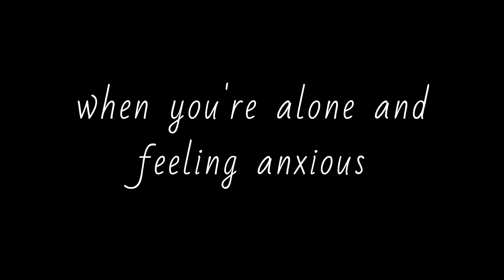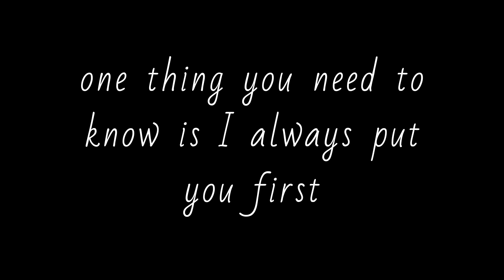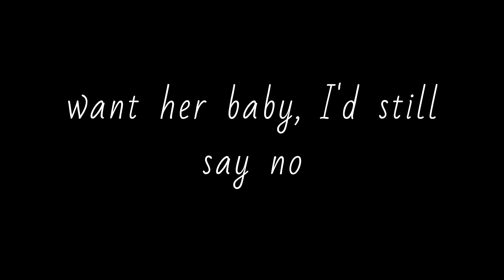Marilyn Monroe - lyric video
My first attempt at Country Rock. Hope everyone likes it!